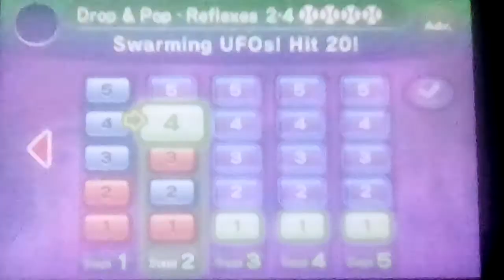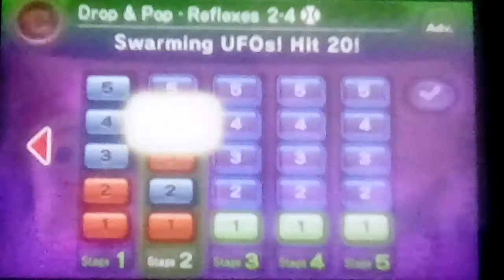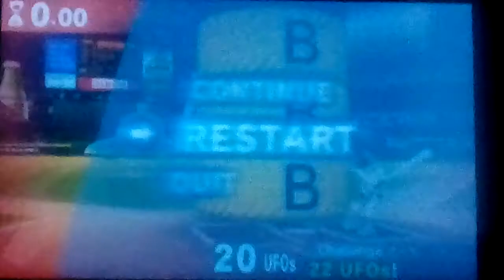Let's play Rusty's Real Deal Baseball Part 44: This Is Starting To Be A Lot More Harder!